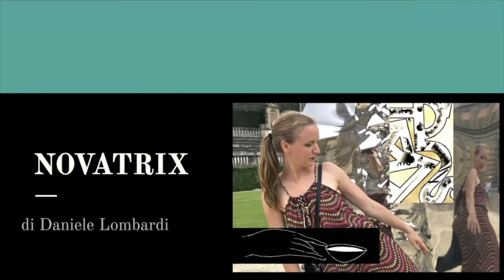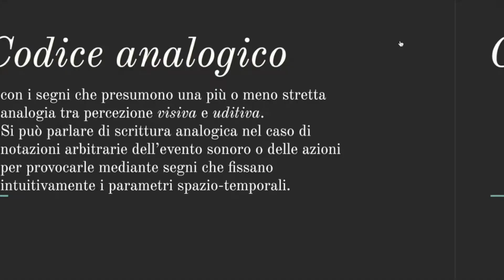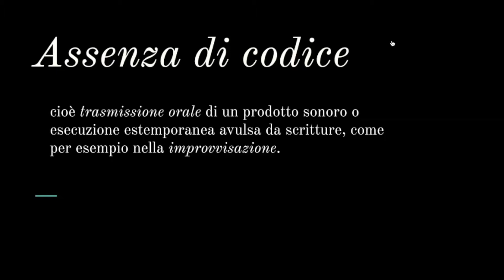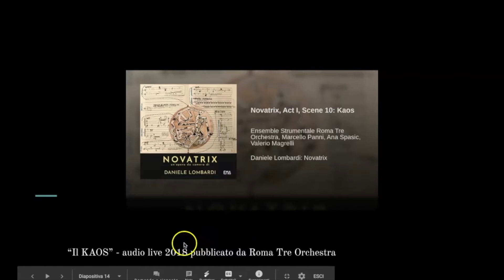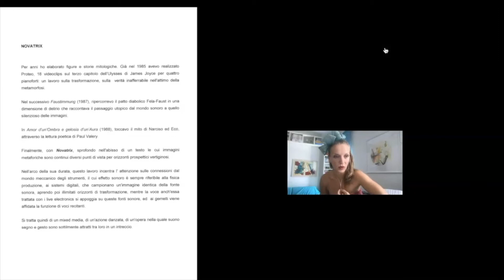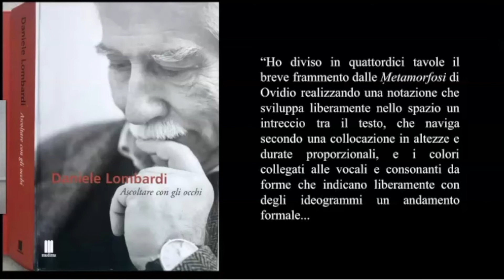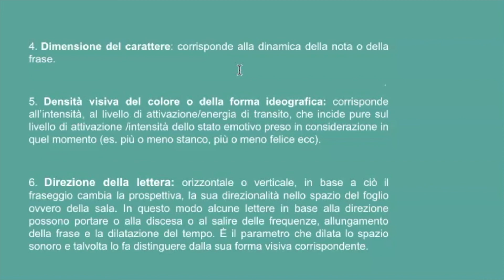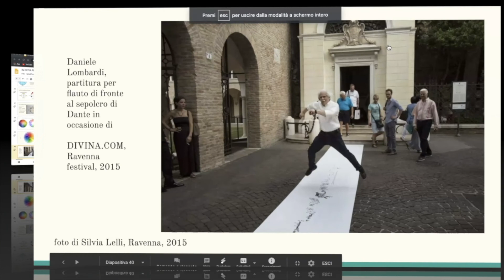Ana Spasic - Daniele Lombardi - Workshop Novatrix e il pezzo ideografico in Nova Fert - Cmac Italy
Workshop Novatrix e il pezzo ideografico in Nova Fert